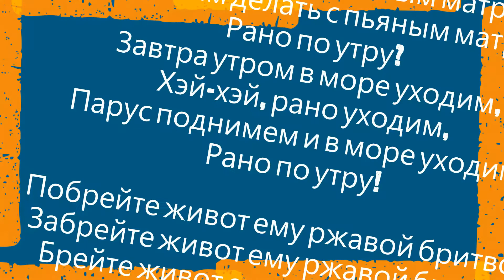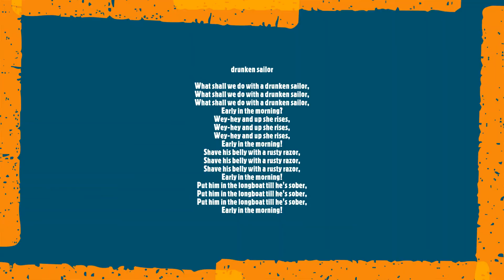Что нам делать с пьяным матросом/ Drunken Sailor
Перевод задорной ирландской песенки про моряков от переводчика, который сам долгие годы провел в северных морях и не понаслышке знает как уходить в море. Смотреть всем, кто изучает Английский язык. Текст оригинала приведен в конце видео.
В видео использованы фото и видео материалы:
Перевод Константина Покорского
Поддержать автора Вы можете, перечислив любую сумму на карту Visa Сбербанка № 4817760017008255.